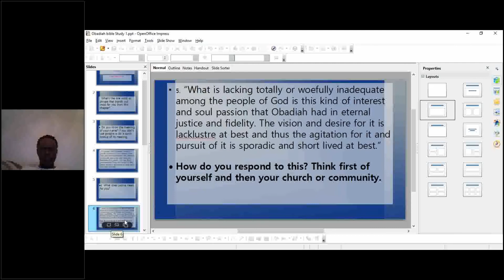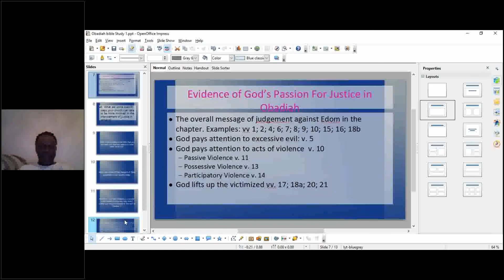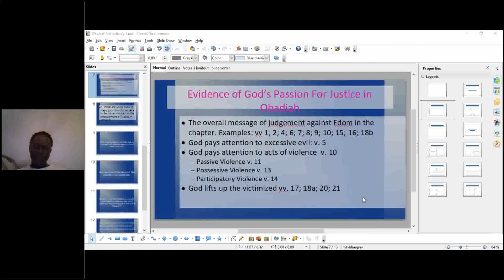Catching God's Passion For Justice | Bible Study on Obadiah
Catching God's Passion For Justice is a Bible Study on Obadiah which was led online by Rev. Teddy A. Jones on June 11, 2020. This study of Obadiah focused on God's Passion for Justice as evidenced in the book. It challenges us to model God by being passionate about justice and entering the fight for injustice. This is the central message of Obadiah.